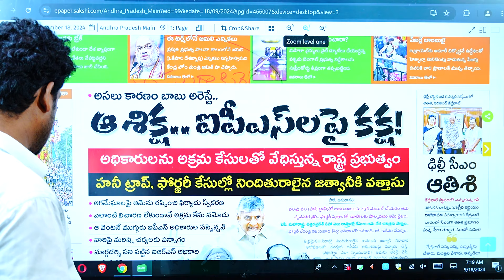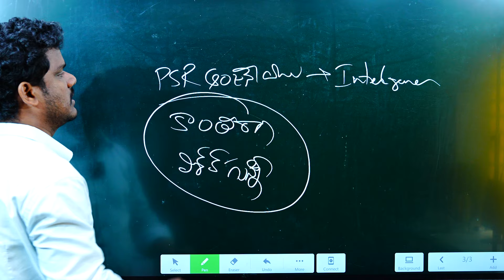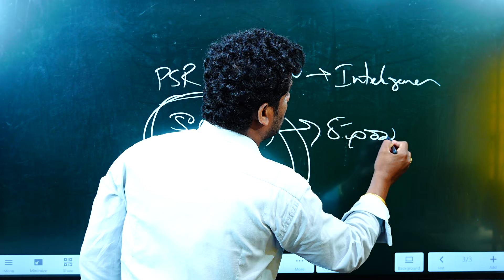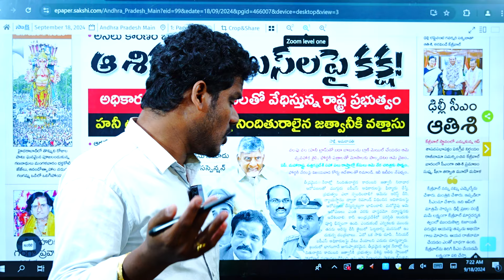YSRCP Plans: బాబు అరెస్ట్ కి జత్వాని కేసుకు లింక్ ఉందా? వైసీపీ అడ్డగోలు వాదన! | AP 175